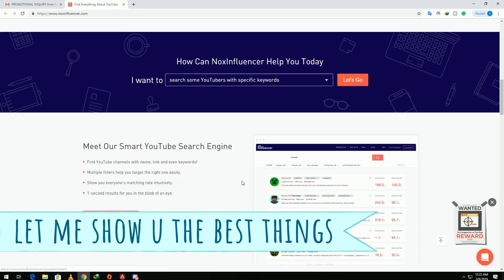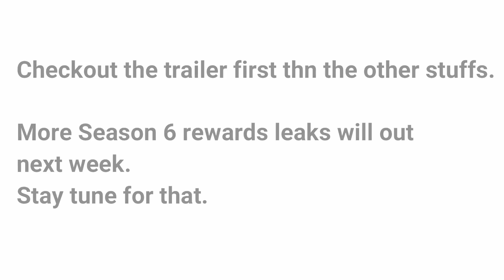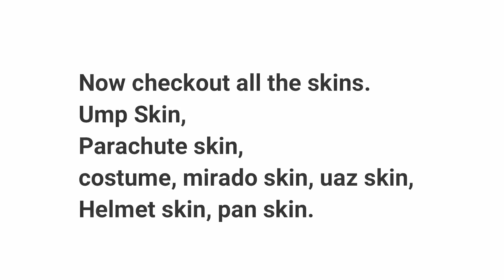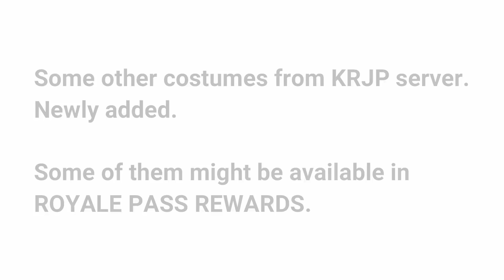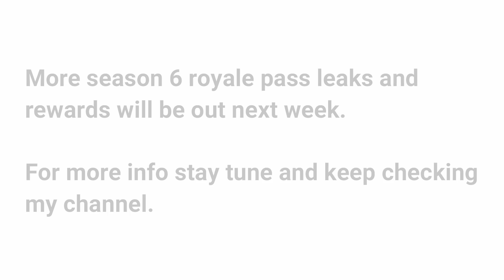Season 6 Royale Pass Rewards Leaks ! Pubg Mobile